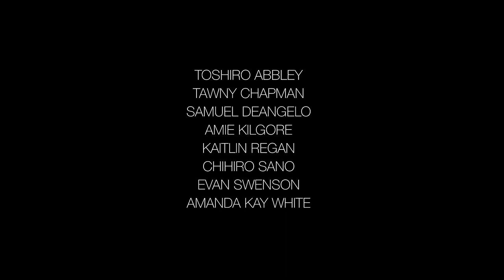Backhausdance: Hive (2017) (Trailer)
Hive (2017)
Choreography by Jennifer Backhaus

Premiere: Irvine Barclay Theatre, Irvine, CAMusic: White Man Sleeps by Kevin Volans performed by Kronos QuartetLighting Design: Ben Tusher
Costume Design: Christina PerezRunning Time: 23 minutes

A percussive and intricate repertory piece for the full company, Hive is a complex series of interactions. The unfolding and dissolving relationships are musically driven and create a strong, viscous group dynamic.